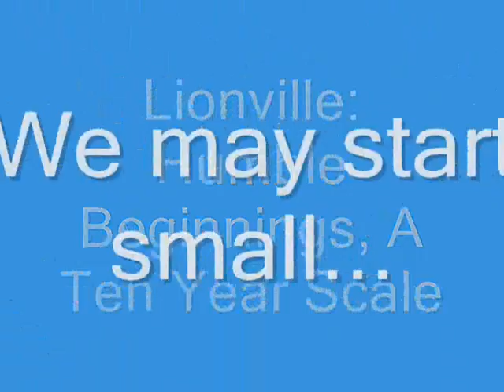High School History Project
Subrscribe to me!